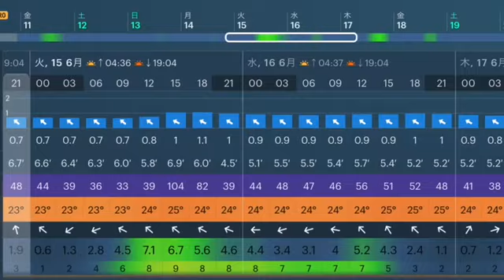週末の波予想と朝の波状況を伊良湖からドローンで配信！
朝の波状況を伊良湖からドローンで配信しました。
週末の波予想もしようかと思いましたが…。

伊良湖ドローン
伊良湖波情報
伊良湖サーフィン
伊良湖
波情報
波予想
サーフィン
ドローン